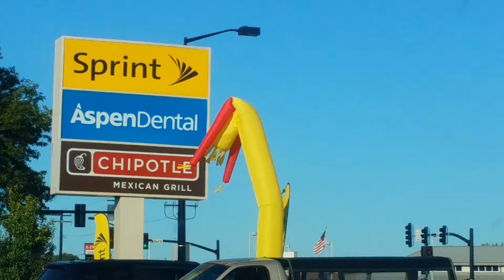Dancing tube man September 2016